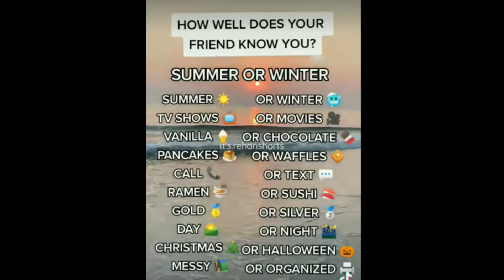February 27, 2023